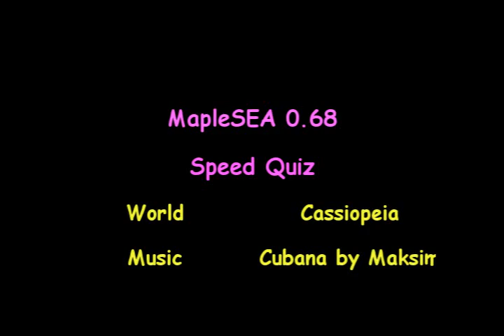MapleSEA v0.68 Speed Quiz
This is one of the events that released in MapleSEA version 0.68. Maplers have to fill in the correct name for the NPC or monster that shown on the screen.